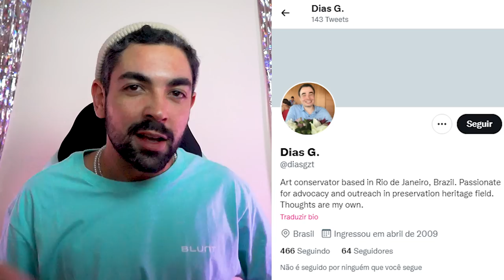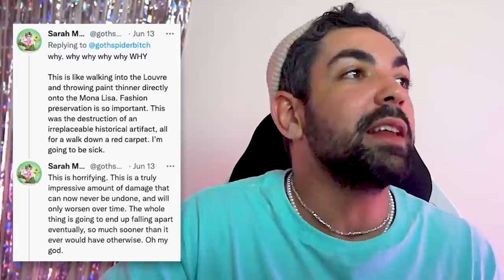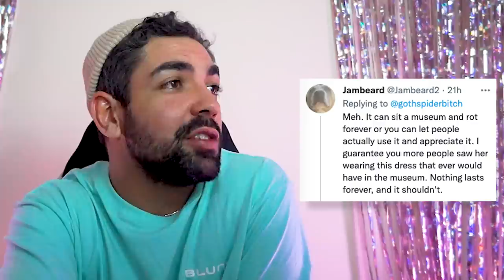KIM KARDASHIAN RASGOU O VESTIDO DE MARILYN MONROE, E AGORA?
um dia kika ajuda a resolver um roubo de sarcofago, no outro é incriminada por danificar patrimonio…Por que um vestido que Kim Kardashian usou por 5 minutos pra andar no tapete vermelho do met gala gerou polemica pra eternidade??

O vestido rasgado, a explosão da treta, mais um motivo pra jogar hate nas kardashians e porque kika tem uma mecha de cabelo da marilyn é o que vc encontra aqui, comigo, breno moreru

📭 caixa postal
Belo Horizonte/MG 2491
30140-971